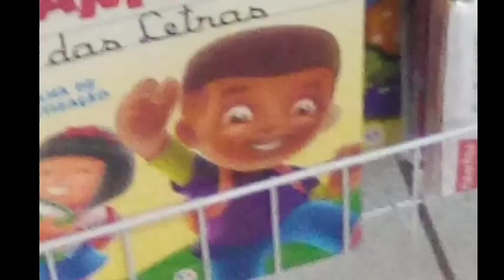Felipe Almeida ™ e o multiversus de sonicus trailer ( 2022 )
Felipe Almeida x João Almeida